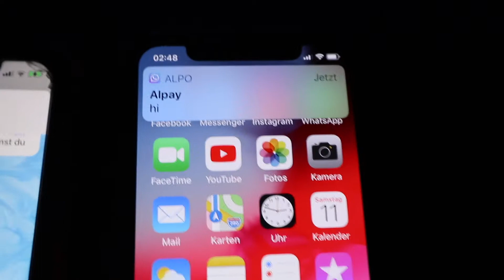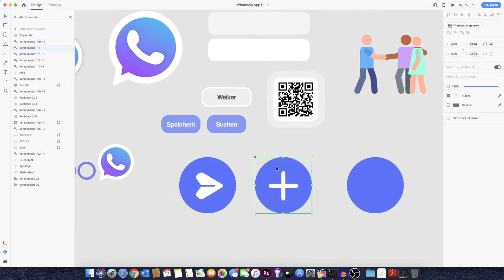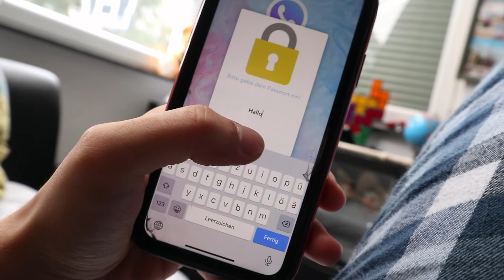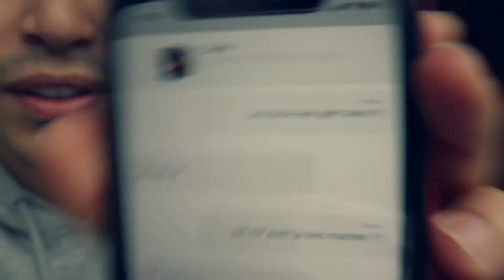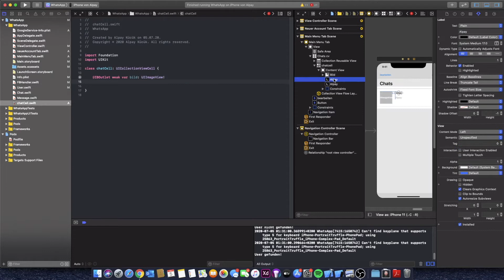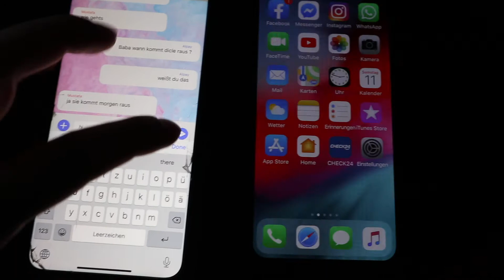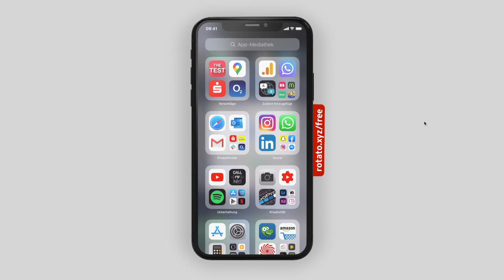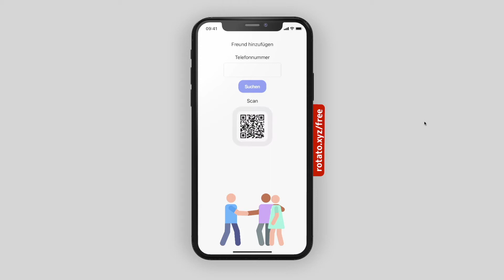WHATSAPP in 1 Woche PROGRAMMIERT ?!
Hey Leute, in diesem Video mache ich ein kleines selbstexperiment und versuche die bestimmte berühmteste Chat app whatsapp in einer Woche zu programmieren. Ob mir das gelungen ist könnt ihr im Video sehen.